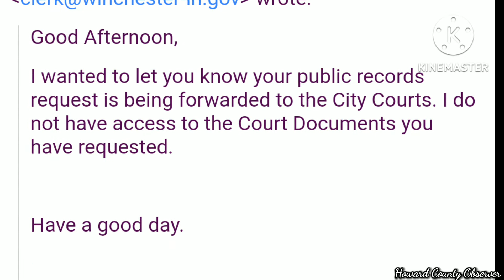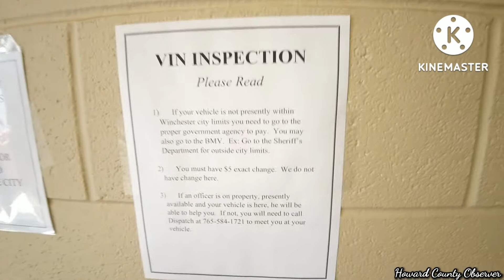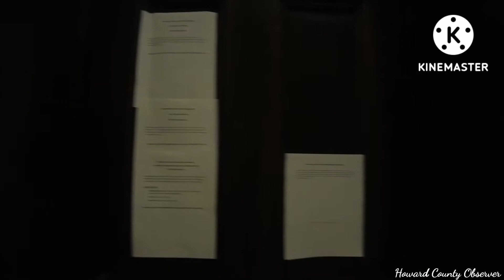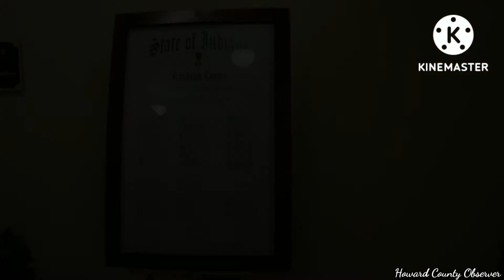Peacefully Expressing Our Rights in Winchester Indiana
Civic Duty has been working hard to make sure the Servants of his Community are not violating the very people they are meant to serve, and he's been doing a great job of it. The rest of is went to show him some support.

The comments section is set to "unrestricted". Comments on any videos are the sole responsibility of the writer and the writer will take full responsibility, liability and blame for any libel or litigation that results from something written in or as a direct result of something written in a comment or reply. You, the commenter, is solely responsible for your own words.